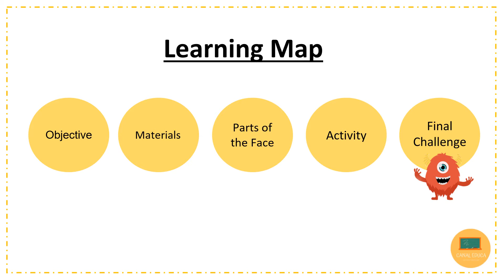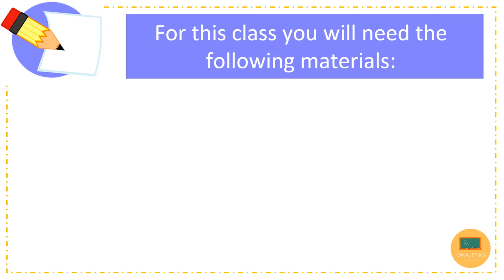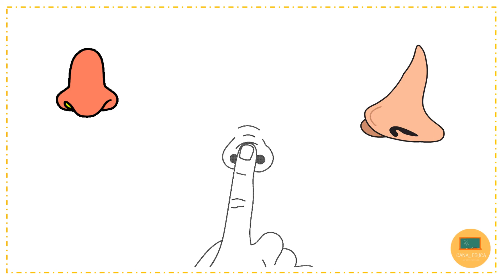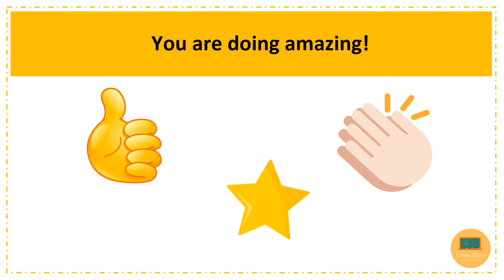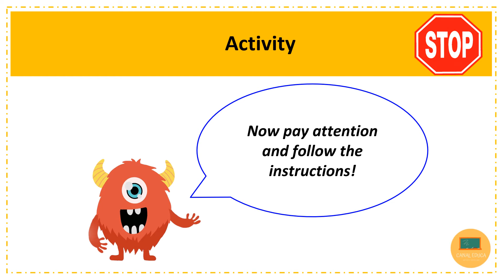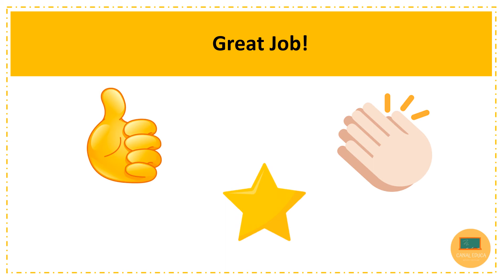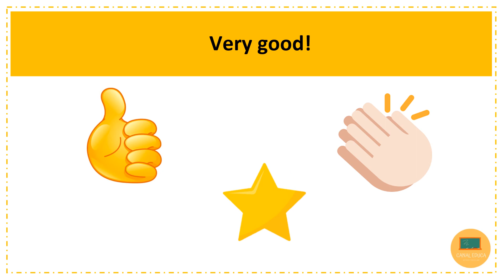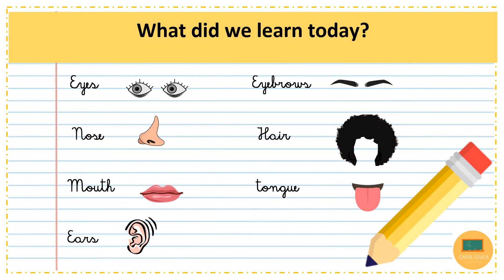Face parts - Inglés| Unidad 1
OA 9 : Reaccionar a lo escuchado, estableciendo relaciones con dibujos y representaciones (figuras); mímicas y acciones; palabras o frases escritas.
OA10: Reproducir palabras simples para familiarizarse con los sonidos propios del inglés: /th/ en particular y /z/ en particular.
OA13:Escribir (por ejemplo: copiar o completar) palabras simples de acuerdo a un modelo dado con las palabras enseñadas.